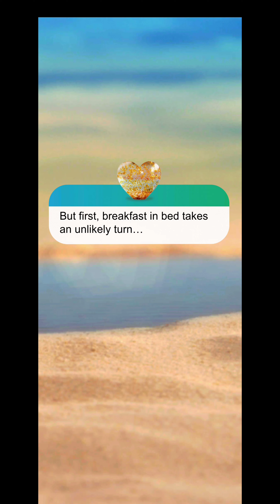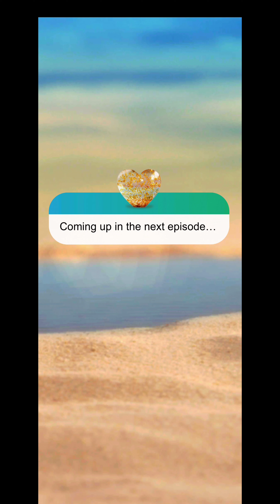Love Island the Game Season 2 Day 3 - Breakfast for One Play-through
Time to find out who your friends in the Villa really are. Single, but not alone.

Love Island the Game Season 2 Day 3 play-through with a loyal Bobby route. Let me know if you want another season/route and I'll get to work on it!